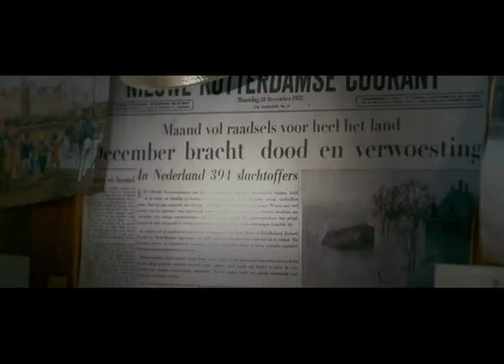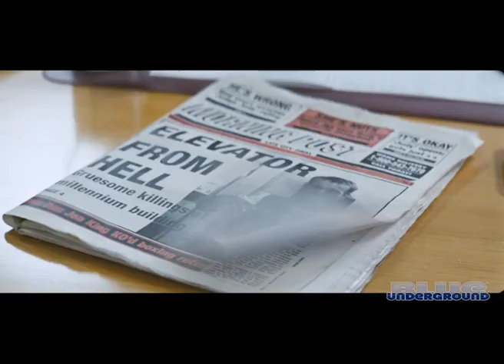Dick Maas: The Dutch Horror Director Who Almost Made It to Hollywood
In this video I discuss the life and career of Dick Maas, Dutch director, producer and composer, responsible for popular films such as De Lift (1983), Flodder (1986),  Amsterdamned (1988), Flodder in Amerika (1992), Do Not Disturb (1999),  Down (2001), Moordwijven / Killer Babes (2007), Sint (2010), Quiz (2012) and Prooi / Prey (2016).